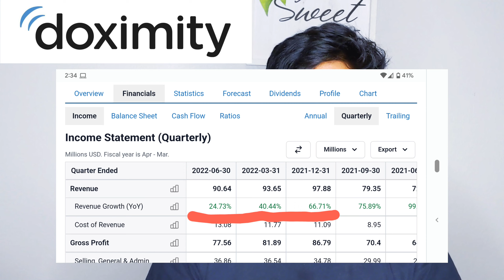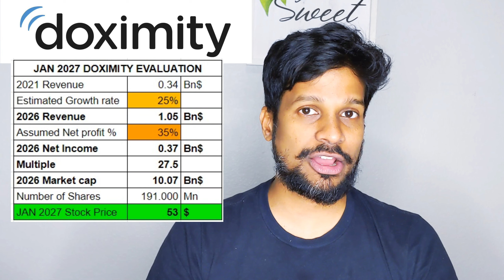Doximity stock (DOCS stock) | 2026 Evaluation